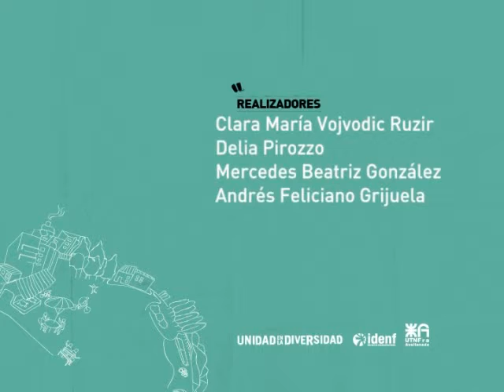Pinceladas al Sur (2011)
Cortometraje realizado por alumnos del Centro Tecnológico Comunitario de Villa Domínico, en el marco del Programa de Educación Audiovisual gestionado por el Instituto de Educación No Formal de la Universidad Tecnológica Nacional Facultad Regional Avellaneda.

Coordinación: Mercedes Sánchez.